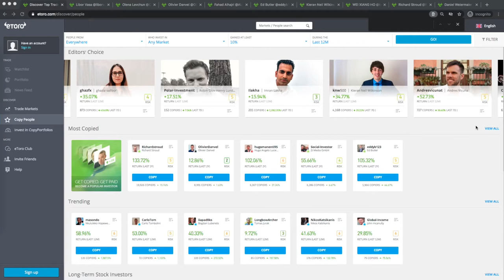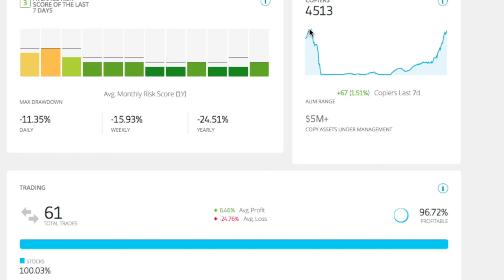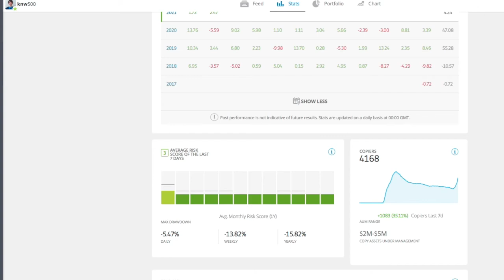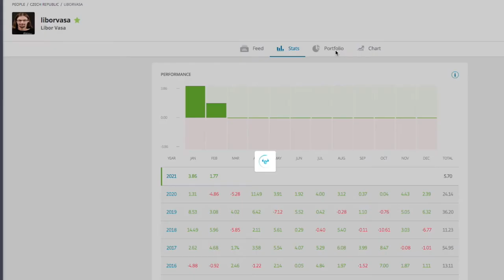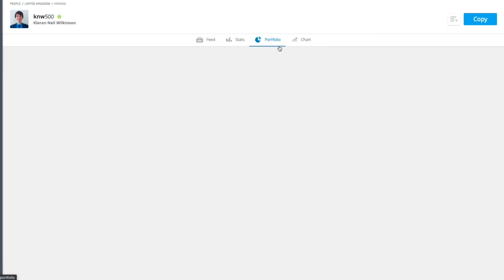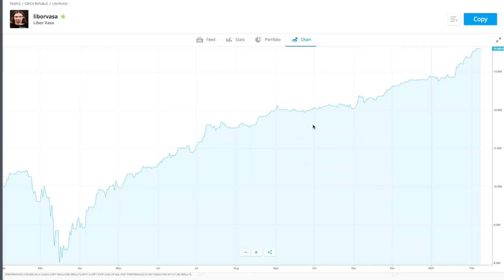3 Tips to choose Copy Trading In eToro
3 Tips to choose the best copy trading for you in eToro
But, if you are still don't know what is copy trading, please watch the explanation at

Tips
1:51 Examine the track records
4:43 Check the portfolio
6:27 Analyze the chart of the trader

eToro is broker with $0 fee in stock trading.
You can buy stocks from various stock exchange such asGermany, US, UK, Swiss, etc